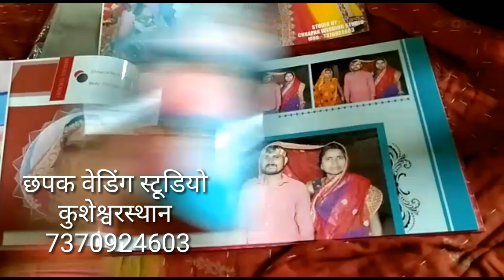karizma album design and printing in darbhanga | best photography in darbhanga | wedding photography